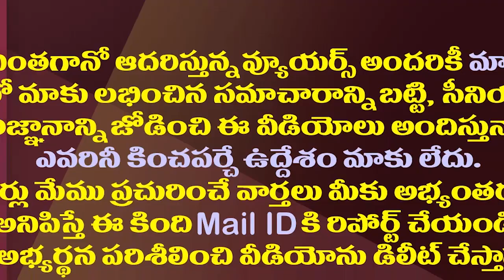పవన్ దూకుడు వైసీపీకి ఈరకంగా మేలు చేస్తోందా?| Pawan Kalyan's Aggression Will Benefit The YSRCP